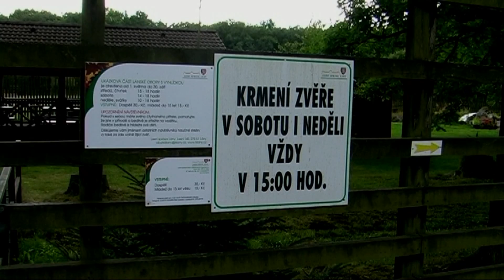The CZECH Yellowstone